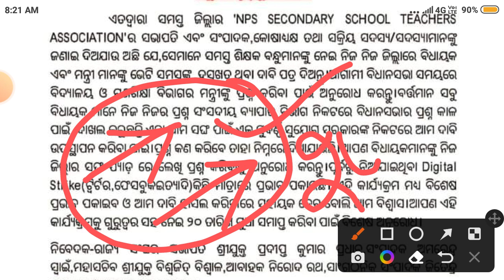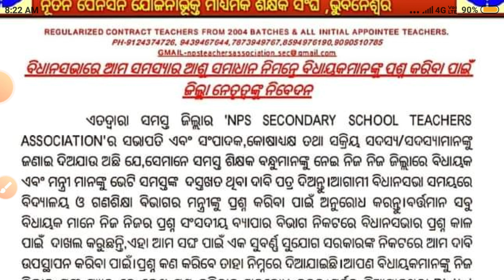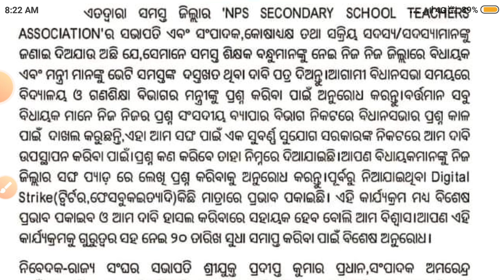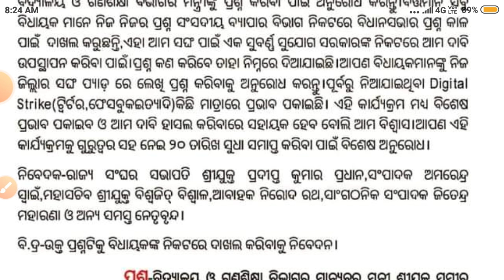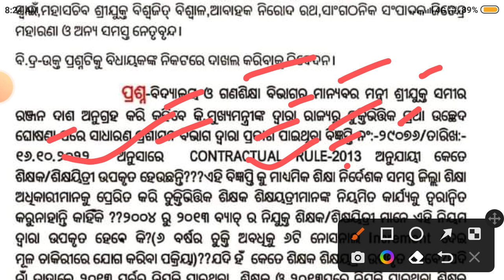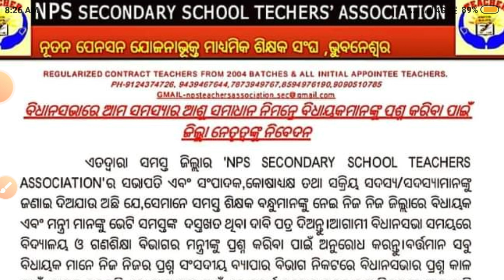ମାଧ୍ୟମିକ ଶିକ୍ଷକ ସଂଘ ଆଲୋଚନା ସଫଳ । ନୂତନ ପେନସନ ବିଧାନ ସଭା ଆଶା ।